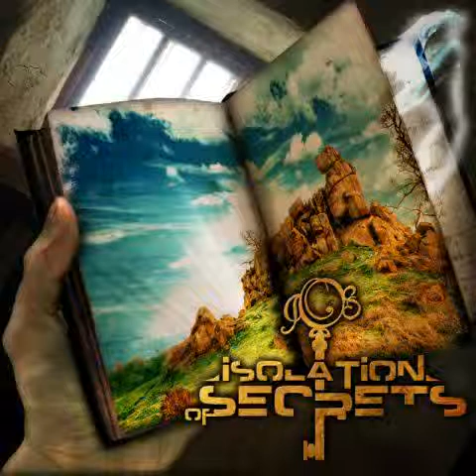Isolation Of Secrets - 03 - Shadows Fall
Artist:   Isolation Of Secrets
Song:   Shadows Fall
Album: Live as you are (demo)
Year:    2012